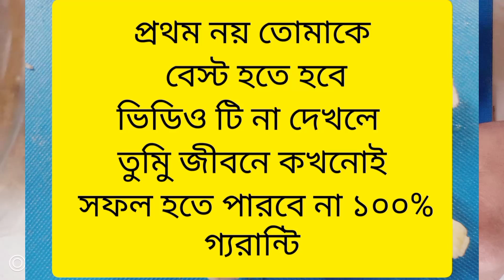এই ভিডিও টি না দেখলে আপনি কখনোই সফল হতে পারবেন নাvlogger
সফলতার গল্প
 অনলাইনে সফল হতে চাইলে এই কাজ গুলো অবশ্য করতে হব
এই ভিডিও যদি সবাইকে দেখাতে পারতাম

এসব কারণে কখনই সফল হতে পারবেন না আপনি

জীবনে সফল হতে চাইলে যে কাজগুলো কখনোই করা যাবে না

যে বাজি বা জুয়াতে আপনি কখনোই হারবেন না

আপনিও হতে পারেন সফল

সফল হওয়ার উপায়

ব্যর্থত না হয়ে কখনো সফল হওয়া যায় না

জীবনে সফল হতে চাইলে যে কাজগুলো কখনোই
 করা যাবে না আজহারী mizanur rahman

যেসব কারনে সফল হতে পারবেন্না আপনি

জীবনে সফল হতে চাইলে আজহারীর ওয়াজ টি শুনুন

কেন সফল হয় না

কারা সফল হয় না

টানা ১০০ দিন এসব না করলে কি ঘটবে আপনার সাথে দেখুন

জীবনে সফল হওয়ার জন্য যে ৭ টি জিনিস মনে রাখবেন

কলার ডিজাইন
Halima Begum curving dejainar vlogs story